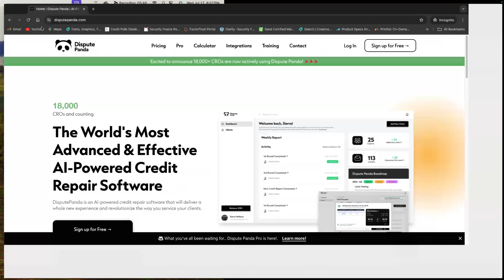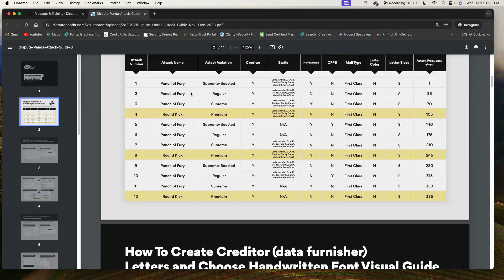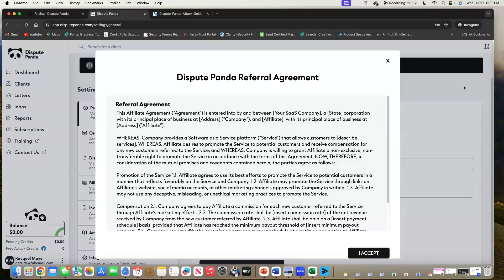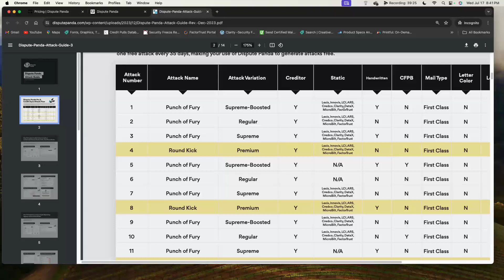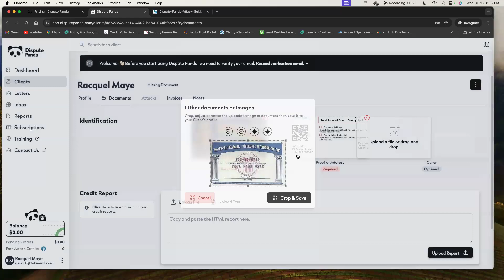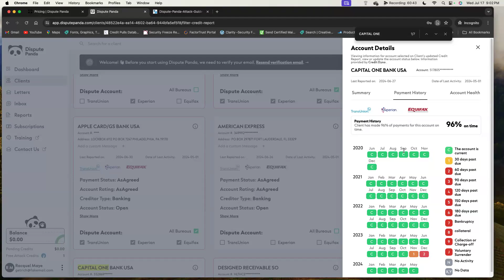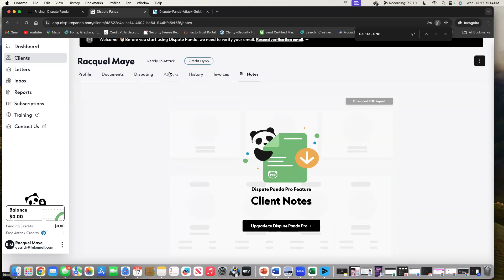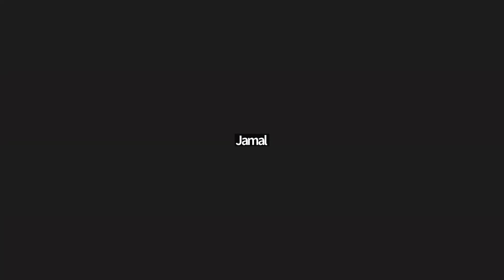Dispute Panda Onboarding Q&A - 07/17/24 - How To Fix Your Credit For Free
In this video, we'll be discussing the Dispute Panda onboarding process and answering questions about how to fix your credit score for free.

Dispute Panda is one of the most effective credit repair software programs on the market, and we're excited to share it with you in this video. We'll discuss the Dispute Panda onboarding process and answer any questions you may have about the software. After watching this video, you'll be able to fix your credit score for free!

How To Get A Free Attack In Dispute Panda